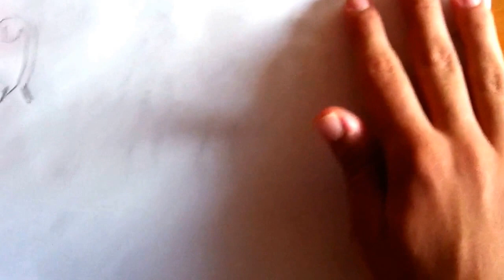A história da Resgate/Pepper Potts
Pepper Potts é uma personagem fictícia do universo Marvel,criada por Stan Lee e Don Heck e em 2010 ela ganhou nome de Mulher de Ferro/Resgate.
(Veja mais no vídeo)